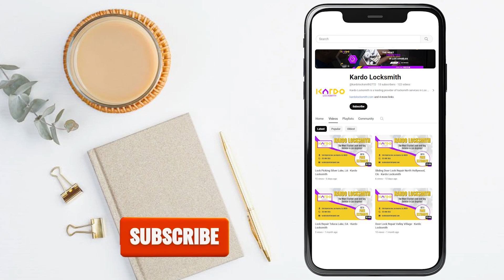Get Back to Business: Fast and Reliable Door Handle Repair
Did you know a faulty fire exit door handle can pose a serious safety risk? Kardo Locksmith just fixed one at a business in Valley Village, CA. Watch how we cleaned, tightened, and realigned the handle and latch. We made sure that the door works perfectly and safely now.